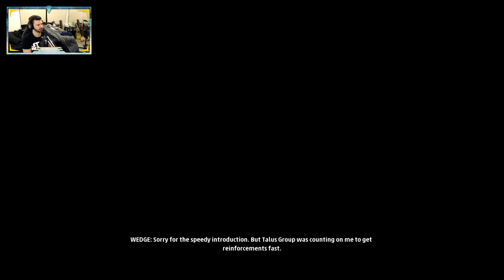Squadrons Story Walkthrough Part 2! Meeting Vanguard Squadron!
This video is star wars squadrons story walkthrough part 2! In this episode we meet vanguard squadron and are introduced to wedge antilles. Wedge has a secret plan for us which means loading up our squadrons and heading back out for another epic space battle. Are you guys liking the story walkthrough so far? Is there anything in particular you would like to see?

Twitter.com/TheTwistedJedi
Facebook.com/TheTwistedJedi
Instagram.com/TheTwistedJedi